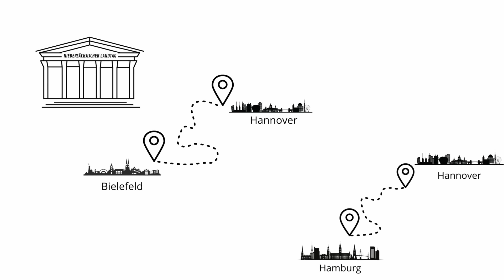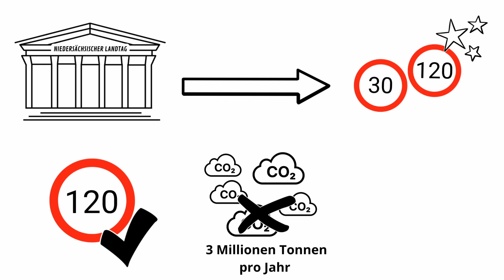BUND-Forderungen zur Landtagswahl 2022: Mobilität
Am 9. Oktober entscheiden wir darüber, in welche Richtung sich Niedersachsen in den nächsten 5 Jahren bewegt.

Der BUND Niedersachsen fordert eine nachhaltige Mobilität für alle! Dafür müssen Bahn, Bus und Bedarfsverkehr ausgebaut und besser vernetzt werden. Was wir genau darunter verstehen und welche sonstigen Forderungen wir zum Thema Mobilität  an die Landesregierung haben, findet Ihr kompakt und anschaulich in unserem Erklärvideo.